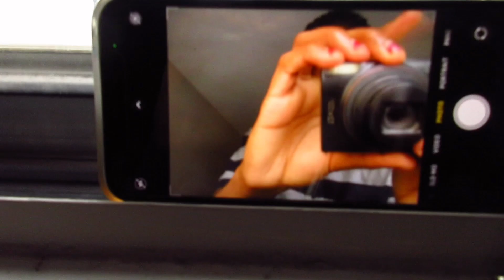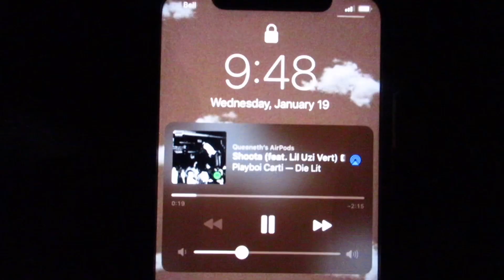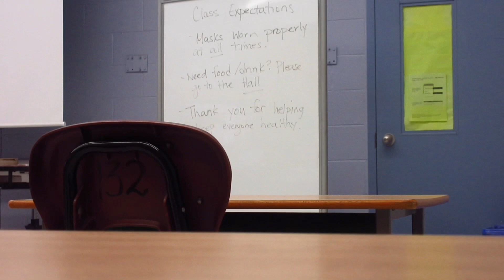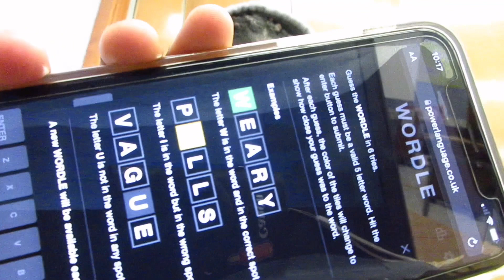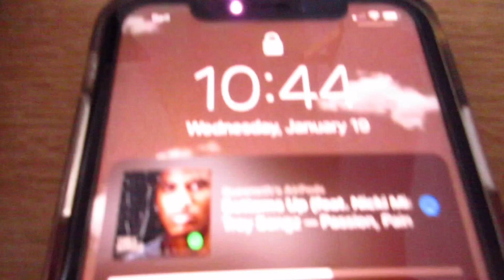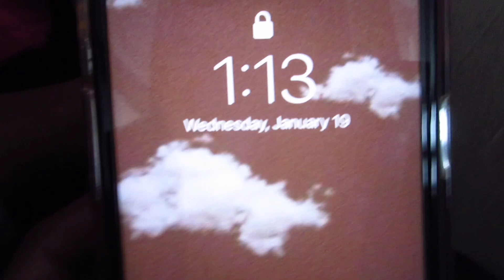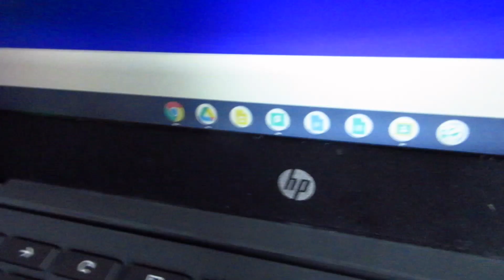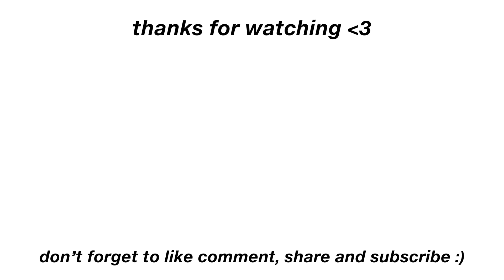FIRST DAY OF SCHOOL AFTER WINTER BREAK GRWM/VLOG (FRESHMAN YEAR) 2022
-  filming: sony dsc hx80, canon elph 360 hs, iphone xr
-  editing: imovie, vita, capcut